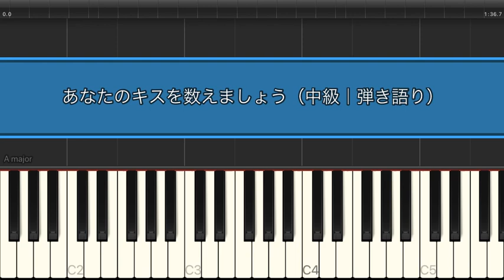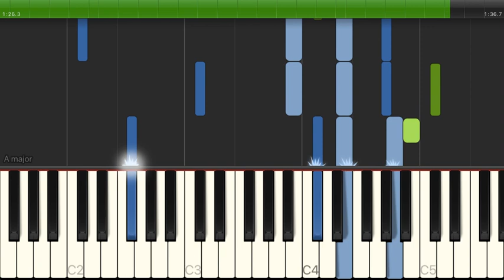あなたのキスを数えましょう / 小柳ゆき【中級 / ピアノ弾き語り】（電子楽譜カノン）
あなたのキスを数えましょう / 小柳ゆき【中級 / ピアノ弾き語り】のピアノ楽譜はこちらから

【タイトル】 あなたのキスを数えましょう
【アーティスト】 小柳ゆき
【難易度】 中級